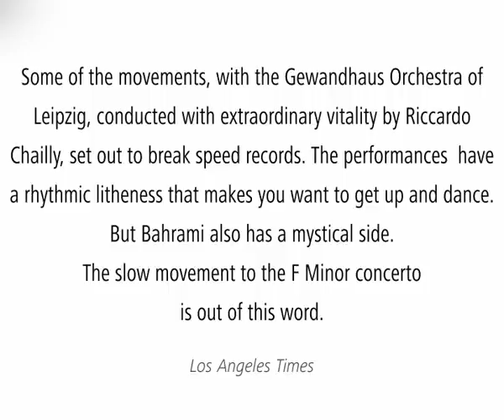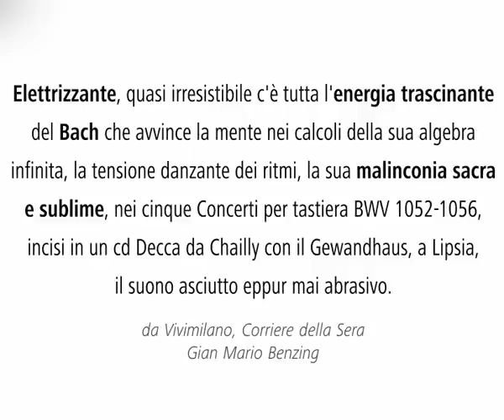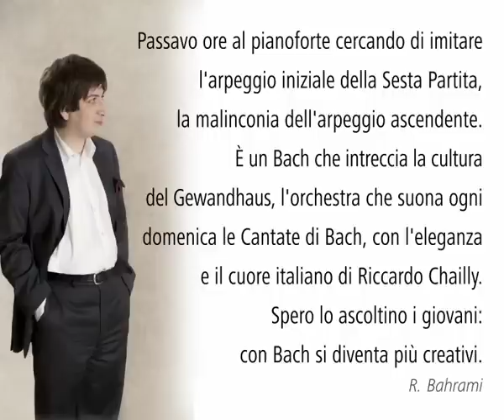Concerto n°5 in F minor, BWV 1056 - Allegro - PIANO CONCERTOS - Ramin Bahrami e Riccardo Chailly